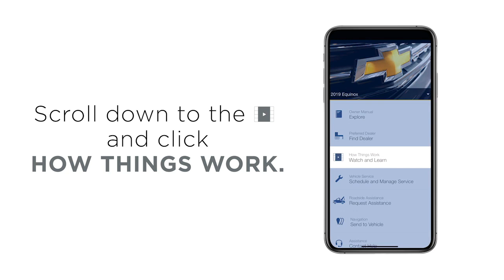Quick Tips: How do I access my digital owner’s manual? | Chevrolet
Learn how to access your digital owner’s manual  to explore key vehicle information using the myChevrolet app.